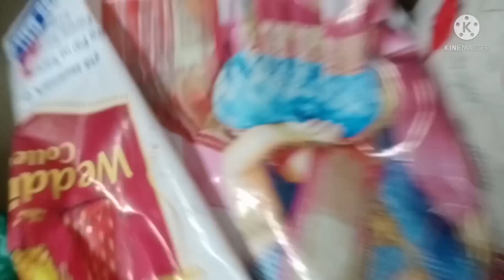మాతృ దినోత్సవం celebrations ||mother's day || navath's world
hey guys !welcome back again

people:the devil is back 👿👿

me: yah !iam back to u with nice content

happy mother's day to all lovely and wonderful mother

we celebrated our mother's day with my sisters and my mumm 🥰🥰🥰

I know u guys all support Mee .I hope your love helps me to grow to 1k very fast♥️♥️♥️♥️

              signing of our's ramya ❤️♥️♥️♥️♥️♥️♥️♥️♥️♥️♥️